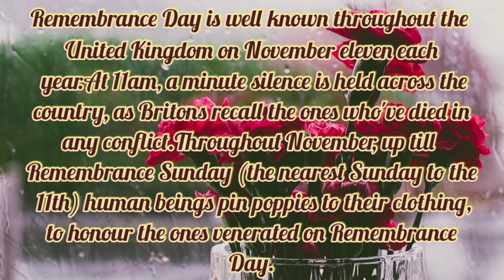poppy day | remembrance poppy|poppy flower|red poppy|remembrance day 2022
poppy drawing
draw a poppy
poppy for remembrance day
poppy meaning
poppy lissiman
how to draw a poppy
rememberance day poppy
rememberance day
proud poppy
poppies
poppy day australia
poppy flower remembrance day
red poppy day
poppy art
anzac
poppy template
what is remembrance day